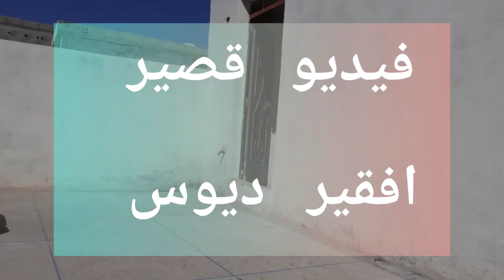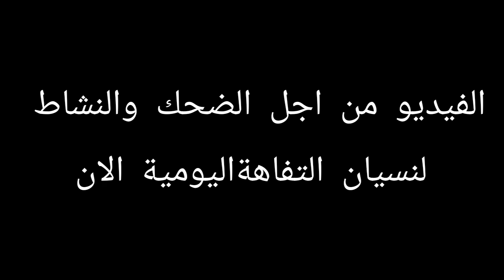الوليد تزعط ليا ف الكاورية هععععههه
فاش تتجيب الكاورية والوليد تزعط ليك فيها اادهههنه